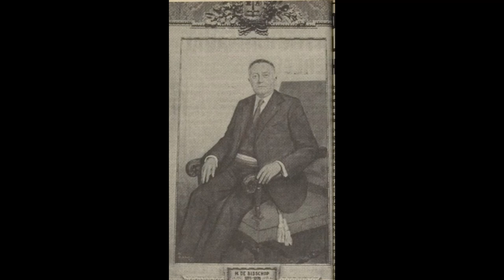Michel Cleemput - Den Boerenberremiester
Michel Cleemput, bracht in 1974 voor de plaat 'Hier Spreekt Men Oilsjters' zijn lied over 'den Boerenberremiester'.

Tekst:
Te middent in de vloanjers, weggestoeken tissen de voil smerigen denjer en de slecht riekende fabrieken, leit er een histoerische stad, verdieltj in allemool poletieken partoien, D’ien eir partie, e wa groeiter as d’ander natierlek en aal die partoien die emmen ne berremiester verkoezen mé allemool scheipenen rond hem, die peizen allien mor op eir cengen dei schepenen zeggen, weir zieng de carnavalgroepen geiren, hahaha, a mor ze zieng ons nog nie stoon, en ‘k em er e lieken van gemokt, mé giele schoeine woeirden en assemen mé carnaval mé onze waugen boiten kommen, zonder ne frank in ons zak ten steiken men onze kop fier omhoeig en mé ons hannen diep in ons zakken zingen men da lieken ver eir, ver eir

Hé berremiester, ge wetj dammen a geiren zieng, lotj insj zieng hoe geiren da goi ons ziet Hé berremiester, ge wetj dammen a geiren zieng, lotj insj zieng hoe geiren da goi ons ziet en geift ons, geift ons, geift ons, geift ons wa poeng, en carnavalgroepen van oilsjt die emmen da vandoeng, doeget ten, doege ten,hé Bisschop, hé Bisschop

Mor ja wa doeje ten, azoei e zot geweldj da valt azoei mor nie stille, en ieder joor, bé ’t oitkommen van de wintjer ten begintj da op nief, eir oeigen schieten vier, want  ze moeten nie allien schoein klieren Emmen, ze moeten oeik ne schoeine waugen Emmen, en ter zen pertankt schoeine wauges boi zé, mor de scheipenen de die willen da nie zieng en assemen mé carnaval veiren de tribune paseiren en gehoeird doar azoei zeggen “ tiens das toch schoein” ten steiken men onze kop fier omhoeig, zonder ne frang in ons bezze zingen men da lieken, ver eir, ver eir

Hé berremiester, ge wetj dammen a geiren zieng, lotj insj zieng hoe geiren da goi ons ziet Hé berremiester, ge wetj dammen a geiren zieng, lotj insj zieng hoe geiren da goi ons ziet en geift ons, geift ons, geift ons, geift ons wa poeng, de groepen van oilsjt die emmen da vandoeng, doeget ten, doege ten,hé Bisschop, hé Bisschop

Mor de joaren ginken verboi, en na zen der mier as voifendertig groepen en dormei peizen men in ons oigen, na est ’t moment dammen reageren, en ’t verbond schreif nen brief en wa zoin dei maanen, geir zetj aal zaugeventen en ‘ k em er e lieken van gemokt

En hoi eit goed geloisterd en binsjt dat ’n ons iet beloefdigen schiddige n’hoi ons van ze gat !